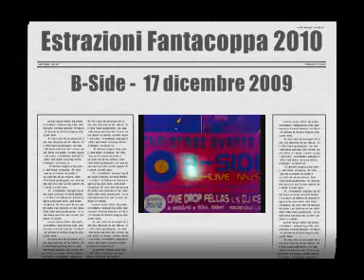Estrazioni Fantacoppa 2010